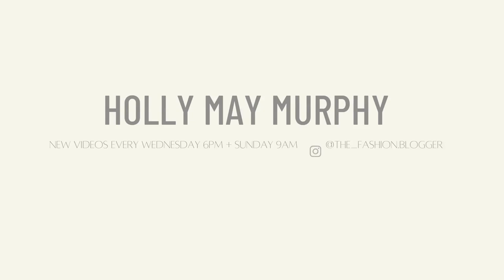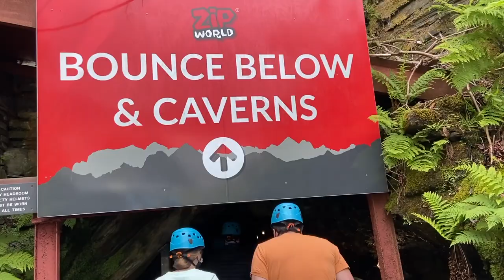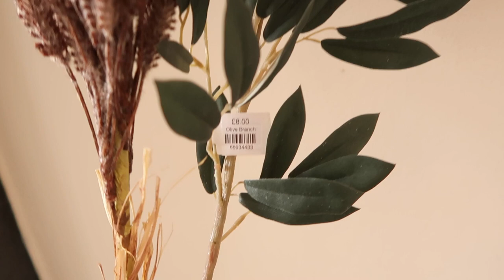VLOG:WALES ADVENTURE// I'M A CELEBRITY CASTLE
Come with Alex and I on our Wales adventure week!

Blue playsuit